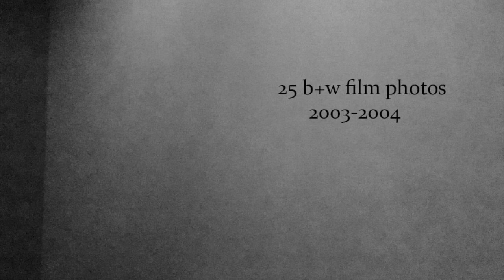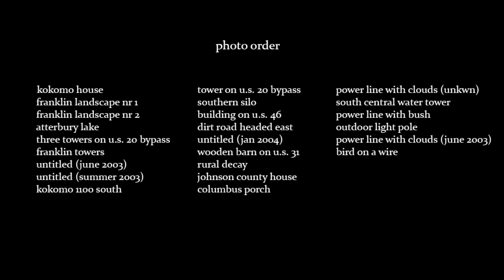twenty-five black and white photos from 2003-2004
A series of 25 photos taken with a Canon Sure Shot 85 Zoom camera loaded with Kodak 35mm black and white film. The majority of the shots were taken in rural locations.

When I began photography, I thought it best to shoot in b+w to avoid the distraction of organizing color. My grandfather was an avid shutterbug who only shot in black and white and this collection is also a nod of respect towards him.

Music is "Walk With Winston" by biuelmon